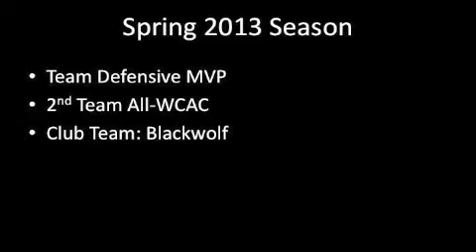Nate Williams 2013 Highlights